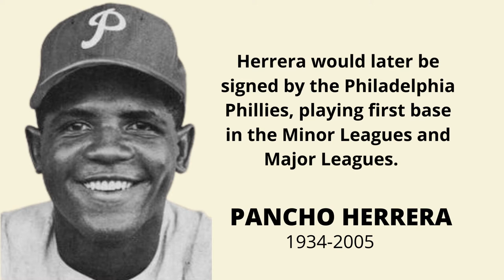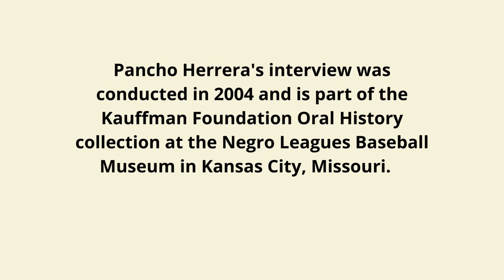Béisbol: Pancho Herrera